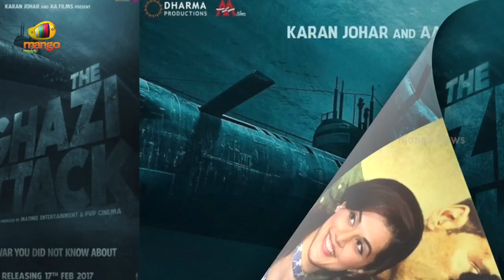The Ghazi Box Office Collection | Rana Daggubati | Taapsee | Om Puri | Mango News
Check out the 1st-day box office collection of 'The Ghazi' which released on 17th Feb worldwide with huge expectations. Ghazi is an Indian bilingual combat film directed by debutant Sankalp Reddy. Rana Daggubati, Taapsee Pannu and Om Puri play the lead roles in this movie.